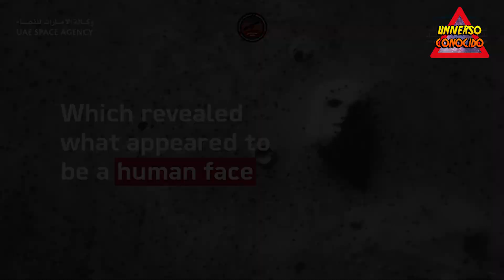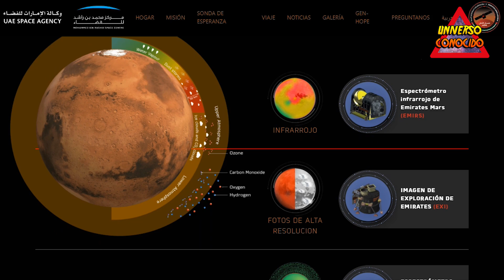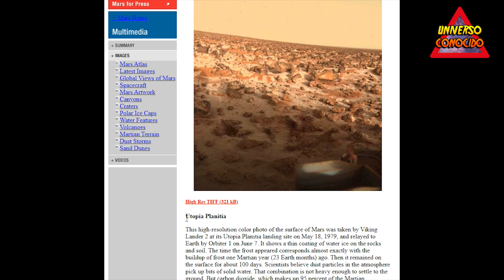CONFIRMADO: 3 NAVES ESPACIALES llegan al PLANETA MARTE en 2021 (HOPE, TIANWEN- 1 y PERSEVERANCE)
El Planeta Marte es el gran objetivo en este 2021, ya, desde el comienzo del año.
Febrero es muy especial para la llamada "invasión" al planeta rojo, que se está dando por las agencias espaciales NASA, la agencia espacial de los Emiratos Árabes Unidos y la Agencia Espacial China.
Las 3 agencias llegarán al planeta Marte con diferentes objetivos, investigar el suelo marciano, su atmosfera y hasta la busqueda de indicios de vida pasada en nuestro planeta vecino.

Después de recorrer cientos de millones de millas por el espacio desde el verano pasado, tres exploradores robóticos están listos para frenar en Marte.

Lo que está en juego, y la ansiedad, están por las nubes.

El orbitador de los Emiratos Árabes Unidos llega a Marte el martes, seguido menos de 24 horas después por el combo orbitador-rover de China. El rover de la NASA, el furgón de cola cósmico, llegará a la escena una semana después, el 18 de febrero, para recolectar rocas para regresar a la Tierra, un paso clave para determinar si alguna vez existió vida en Marte.

Tanto los Emiratos Árabes Unidos como China son recién llegados a Marte, donde más de la mitad de los emisarios de la Tierra han fallado. La primera misión de China a Marte, un esfuerzo conjunto con Rusia en 2011, nunca pasó de la órbita de la Tierra.

"Estamos muy emocionados como ingenieros y científicos, al mismo tiempo bastante estresados ​​y felices, preocupados, asustados", dijo Omran Sharaf, director de proyectos de los Emiratos Árabes Unidos.

Las tres naves espaciales se dispararon con unos días de diferencia en julio pasado, durante una ventana de lanzamiento de la Tierra a Marte que ocurre solo cada dos años. Es por eso que sus llegadas también están muy juntas.

Llamada Amal, o Hope en árabe, la nave espacial de la nación del Golfo busca una órbita especialmente alta —13.500 por 27.000 millas de altura (22.000 kilómetros por 44.000 kilómetros) —todo lo mejor para controlar el clima marciano.

El dúo chino, llamado Tianwen-1, o "Búsqueda de la verdad celestial", permanecerá emparejado en órbita hasta mayo, cuando el rover se separe para descender a la polvorienta y rojiza superficie. Si todo va bien, será solo el segundo país en aterrizar con éxito en el planeta rojo.

El rover estadounidense Perseverance, por el contrario, se lanzará de inmediato para un aterrizaje desgarrador de una grúa aérea similar a la gran entrada marciana del rover Curiosity en 2012. Las probabilidades están a favor de la NASA: ha logrado ocho de sus nueve intentos de aterrizaje en Marte.

A pesar de sus diferencias (el Perseverance de 1 tonelada es más grande y más elaborado que el rover Tianwen-1), ambos buscarán signos de vida microscópica antigua.

La misión de Perseverance de 3.000 millones de dólares es la primera etapa de un esfuerzo entre Estados Unidos y Europa para traer muestras de Marte a la Tierra en la próxima década.

"Decir que estamos entusiasmados con eso, sería una subestimación enorme", dijo Lori Glaze, directora de ciencia planetaria de la NASA.

El Perseverance apunta a un antiguo delta del río que parece un lugar lógico para albergar vida alguna vez. Esta zona de aterrizaje en el cráter Jezero es tan traicionera que la NASA la rechazó por Curiosity, pero tan tentadora que los científicos están ansiosos por apoderarse de sus rocas.

Universo Conocido, Marte, Planeta Marte, Hope mars

CANALES RECOMENDADOS:
 @EVENTOS ASTRONÓMICOS
​ @nDante Live

MUCHÍSIMAS GRACIAS!!!